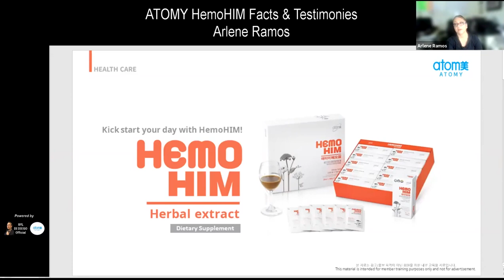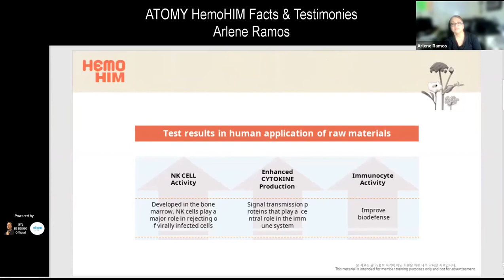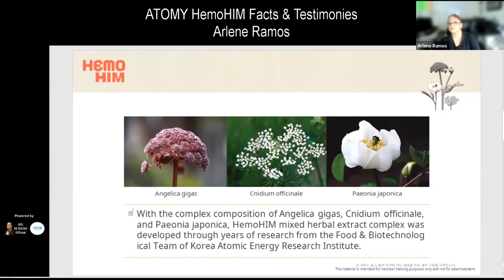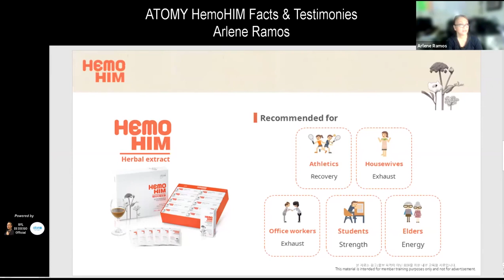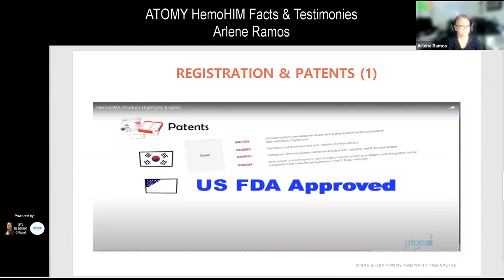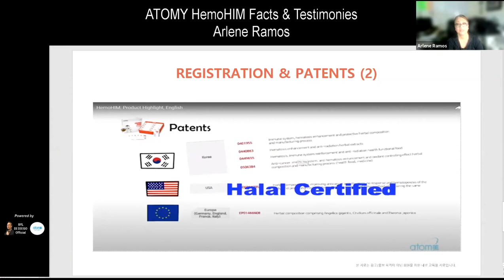ATOMY HemoHIM Chronic Back Pain Relief Testimony & Product Facts | Arlene Ramos [11 Min]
Arlene Ramos clearly explains HemoHIM product facts and shares her personal health benefit of chronic back pain relief from HemoHIM. Learn background, functions, ingredients of ATOMY’s HemoHIM – the patented, natural, immunity booster.

0:00 HemoHIM Introduction
0:38 Testimony – Replaced Medications with HemoHIM for Pain Relief of Chronic Back Injury from Military Service
2:04 HemoHIM Development History
4:08 HemoHIM Functions and  Functional Ingredients
6:35 What Type of People Benefit from HemoHIM
7:20 HemoHIM Korean FDA Registration and Patents
7:56 HemoHIM Patents Across the World – Halal Certified
8:26 HemoHIM Price, Quantity, and Dosage
8:53 Testimony – Son’s Chronic Rhinitis Congestion, Allergy & Skin Rash Relief with HemoHIM
10:25 HemoHIM Bulk Cost as ATOMY Member

Video recorded April 21, 2021 in United States.